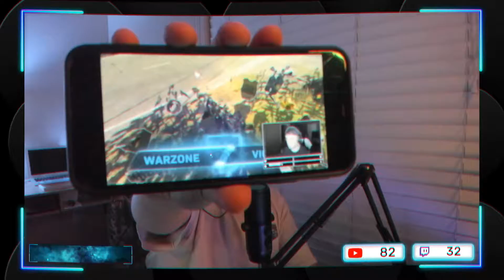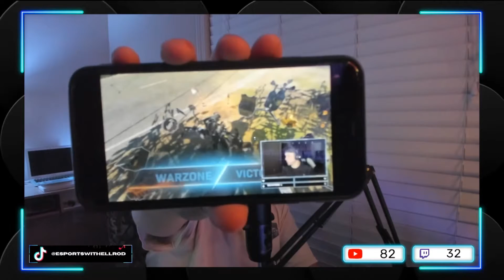This is what a 1AM Lobby Looks like | Spectating Gameplay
Spectating 1 am lobbies & saw another twitch streamer get the dub!  Make sure to check out Bivverz as he got the dub + fried the lobby! All his information will be in the description! [Of the YT vid]

While spectating I also give my 2 cents for MWII thats coming out right around the corner & a way they can reward Warzone Specific Players! I know you'll enjoy the video because I truly enjoyed making this one!